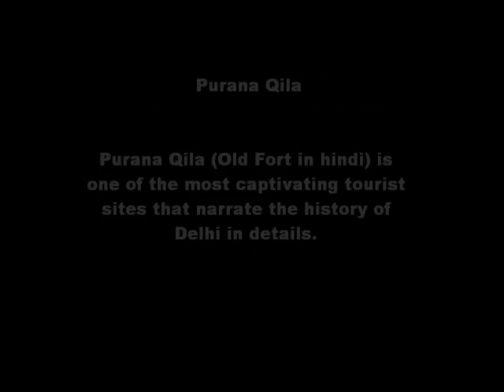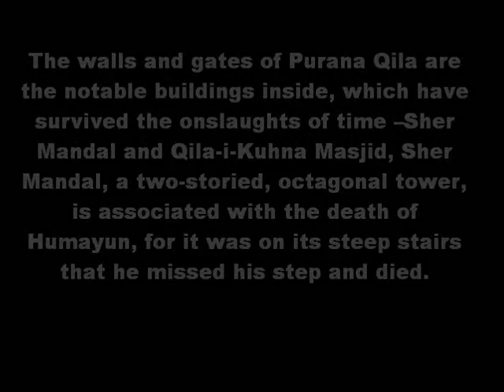Purana Qila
Purana Qila or Old Fort is one the oldest forts in Delhi.